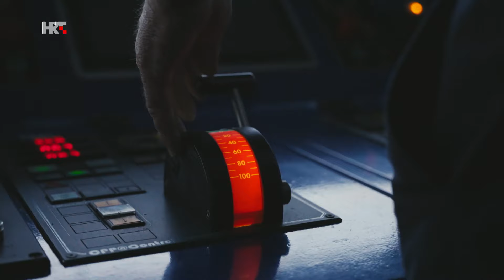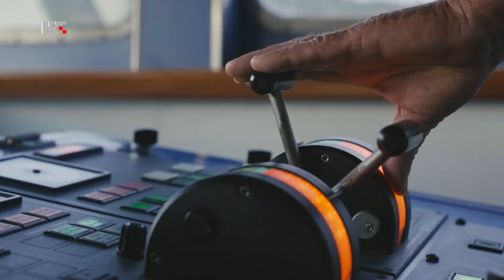STANI NA OTOKU: Lastovo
Za deset sati iz Zagreba smo stigli na Lastovo, daleki pučinski otok, dugačak samo 9 kilometara. Ovdje se stinulo sve: burna prošlost, mediteranski prizori, zvjezdano nebo, kristalno more, 700-tinjak stanovnika i mnogo odricanja. Osamljenost i udaljenost od svijeta donijeli su i mnogo dobra - Lastovo i Lastovnjaci pripadaju najočuvanijim prostorima Sredozemlja. Stanovnici Lastova navikli na svoju autonomiju stvorili su svemir za sebe.